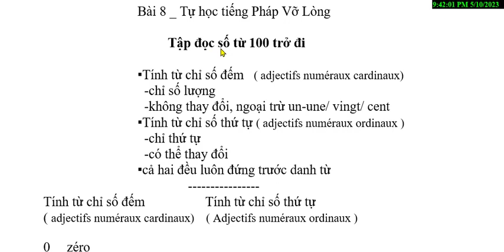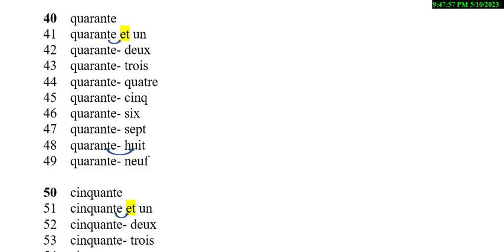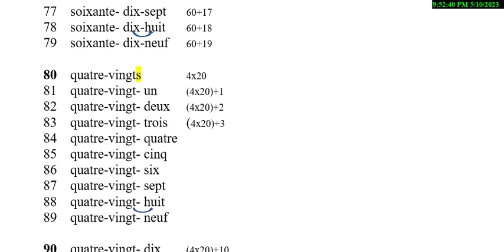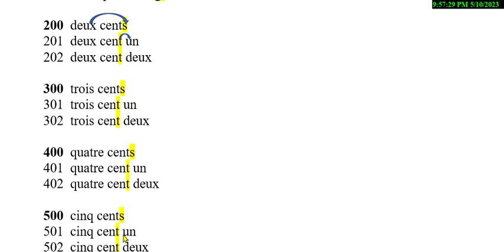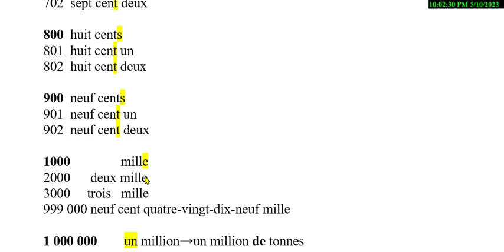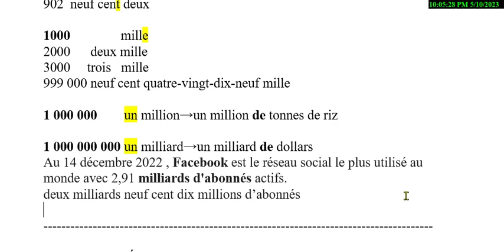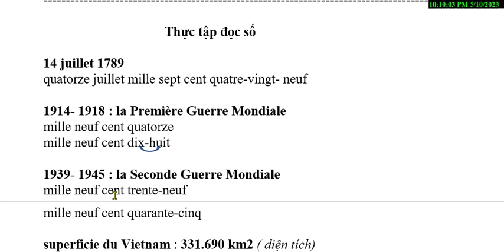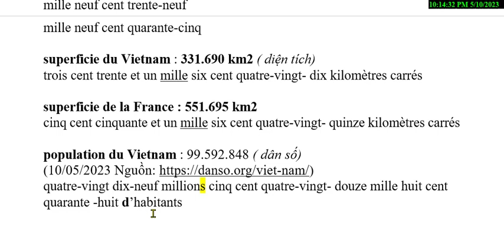Bài 8 - Tự Học Tiếng Pháp Vỡ Lòng - Đọc từ số 100 trở lên